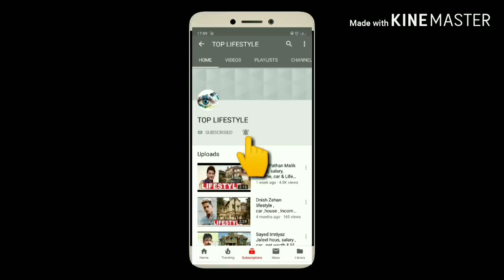Asaduddin Owaisi Lifestyle | Biography | Owisi Brother | MIM 2019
Hey Guys
In this video you'll get to know Asaduddin Owaisi Lifestyle & in this video i explained who is the president of  All India Majlis-e-Ittehadul Muslimeen
& mim party how much time won in Hyderabad constituency in Lok Sabha, the lower house of the Indian Parliament.
Song: Cinematic Emotional.